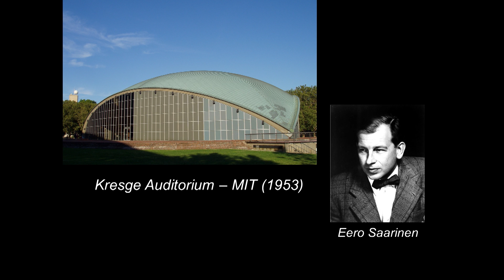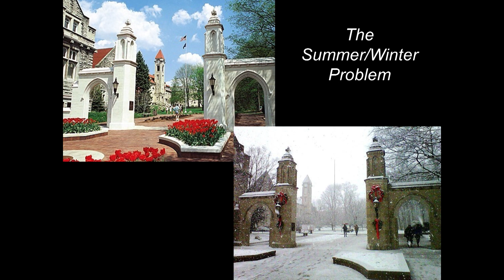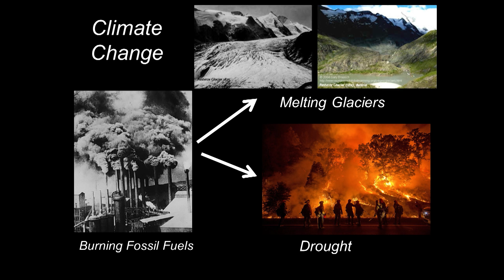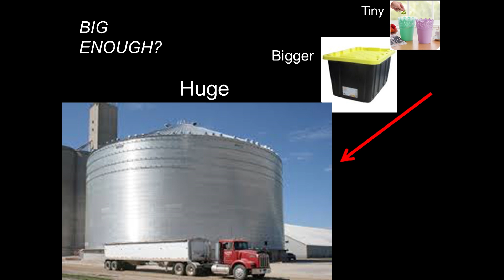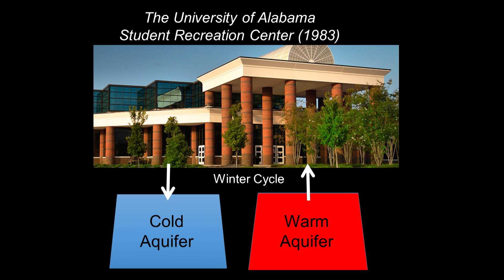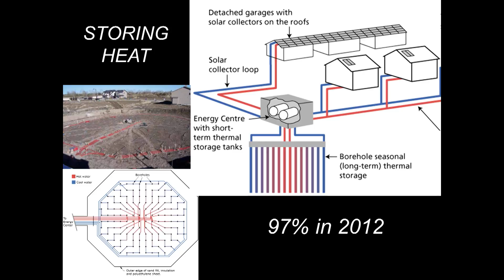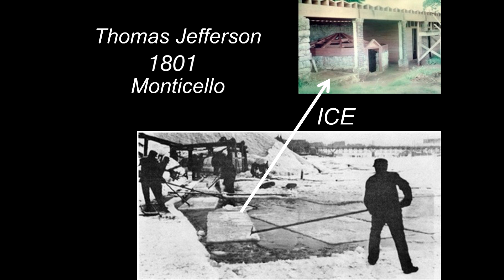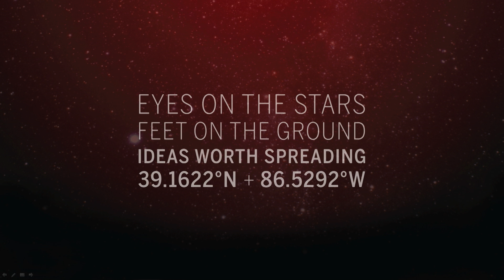The Summer/Winter Problem | Ben Brabson | TEDxIndianaUniversity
Indiana University Physics Professor Ben Brabson on a deceptively simple and obvious solution to energy waste and overuse of non-renewable resources.

Ben Brabson graduated from Carleton College in 1960 in Physics. He then studied at MIT where he received a PhD in physics focusing his thesis on High Energy Physics in 1966. Since 1968 Ben has been a physics professor at Indiana University researching high energy physics from 1968 to 1996 and then researching climate change from 1996 till the present.